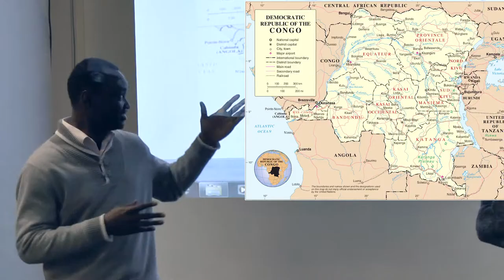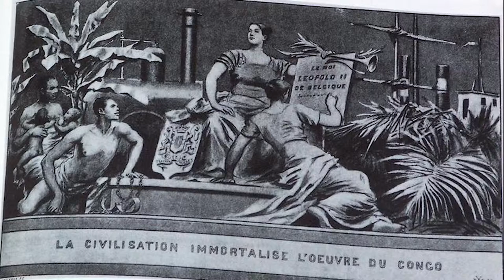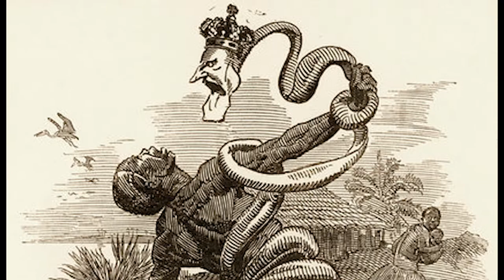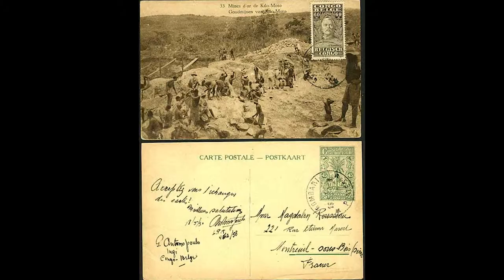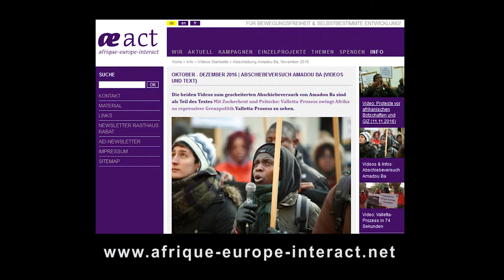Kolonialismus am Beispiel des Kongo (Vortrag Emmanuel Mbolela)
Am 26. Januar 2017 war der antikolonialistische und antirassistische Aktivist und Autor Emmanuel Mbolela zu Gast im Hamburger Gewerkschaftshaus, um sein Buch "Mein Weg vom Kongo nach Europa" (mandelbaum verlag) vorzustellen. Fluchtbewegungen von Afrika nach Europa sind für Emmanuel Mbolela untrennbar mit der kolonialen und neokolonialen Ausplünderung des afrikanischen Kontinents durch den globalen Norden verbunden: "Afrika wurde von den multinationalen Konzernen und den internationalen Finanzinstituten, die dem Kontinent ihre Strukturanpassungsprogramme aufgezwungen haben, arm gemacht. Die Unterstützung, die die westlichen Länder den afrikanischen Diktaturen angedeihen ließen, um die Plünderung der natürlichen Ressourcen des Kontinents in großem Stil fortsetzen zu können – all das spiegelt sich in den Bootsunglücken wider", schreibt Mbolela in seinem Buch.

In zwei Teilen dokumentieren wir Auszüge aus dem Vortrag im Gewerkschaftshaus des Hamburger DGB. In Teil 1 geht es um die Kolonialisierung des Kongo, die mit der Berliner Afrikakonferenz im Jahre 1884/85 besiegelt wurde, Teil 2 behandelt die Ermordung Patrice Émery Lumumbas, des ersten Premierministers des unabhängigen Kongo, und die bis heute anhaltende neokoloniale Ausbeutung des Landes.

Die Veranstaltung wurde organisiert vom Landesmigrationsausschuss ver.di Hamburg, dem Verein Kultur im Gewerkschaftshaus und dem ver.di Ortsverein, Fachbereich 08 (Medien, Kunst, Industrie).